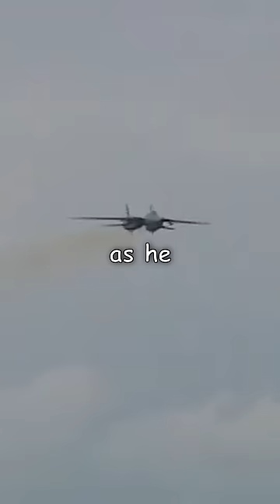F-14 Pulls Off Impossible Landing!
When a clear day turned into a thunderstorm, an F-14 pilot faced perhaps the most challenging situation a Navy pilot could face — having to land on a carrier while flying blind. You see, the storm caused water to gush across his windshield making it impossible to see. Fortunately, with help from the RIO and LSO, the pilot made a perfect landing despite not being able to see what he was doing!